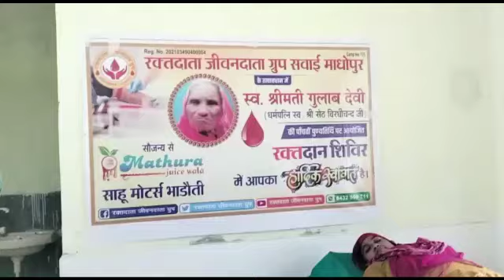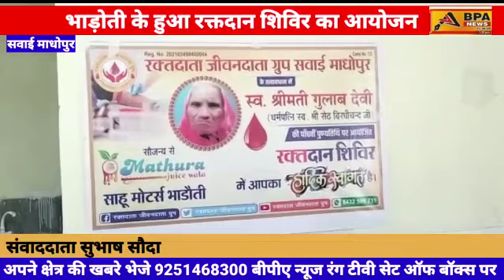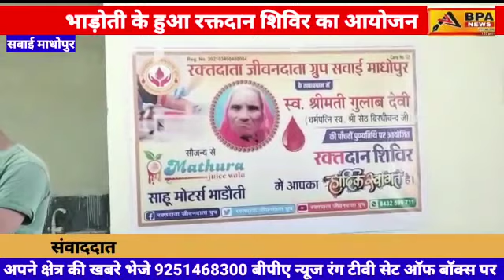भाडोती में आयोजित स्वैच्छिक रक्तदान शिविर में युवाओं ने दिखाया उत्साह, 40 यूनिट ब्लड का हुआ संग्रह